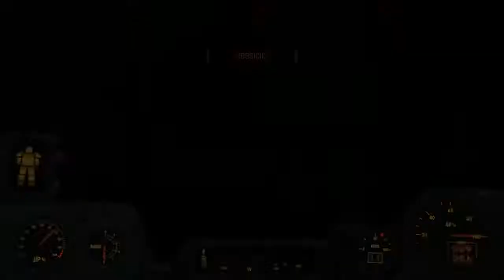Fallout4 2017 10 06 053 Die Sprengstoff Wackelpuppe+Heft Picket Fences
Videobeschreibung:

Kalryssia soll für die Bewohner der Finch-Farm deren Sohn Jake aus den Fängen der „Geschmiedeten“ zurück holen. Das ist eine Raider-Gruppe, die sich in der alten Gießerei Saugus Ironworks eignenistet haben und von dort aus ihre Raubzüge planen.

Jake wurde nicht etwa entführt. Er hat sich den Geschmiedeten angeschlossen, weil er hoffte, auf diesem Wege Nahrungsmittel für seine Familie abzweigen zu können. Daß er dafür andere Siedlungen ausrauben muß, hat er dabei wohl nicht bedacht.

Als Kalryssia sich bis zum Raum durchgeschossen hat, in dem „Slag“, der Boss der Geschmiedeten, sich zusammen mit Jake und einem Gefangenen befindet, wird sie Zeuge, wie Slag Jake dazu überreden will, den Gefangenen hinzurichten. Kalryssia versucht ihn mit Überredungskunst davon abzubringen.

Als besondere Belohnung winken in dieser Folge eine Sprengstoff-Wackelpuppe, die ihr 15% Schadensbonus beim Einsatz von Sprengstoffen beschert, sowie eine Ausgabe „Picket Fences“ Heft 3, das Kalryssia lehrt, wie sie Statuen in ihren Siedlungen bauen kann. Zu guter letzt erhält sie noch das Dönermesser, das sie Jakes Vater zurück bringt. Es ist ein altes Familienerbstück und Abraham Finch wäre stolz darauf, wenn Kalryssia es fortan in Ehren hält.

Siedlungen:
Settlement Aid Program (Hilfsmittel um Synths zu enttarnen und nicht zugewiesene Siedler leichter zu finden):

Charakter:
CBBE Caliente's beautiful body enhancer (vielen bekannt aus Skyrim)

Sonstiges:
Lowered Weapons (ändert Haltung der Waffen außerhalb Kämpfe)